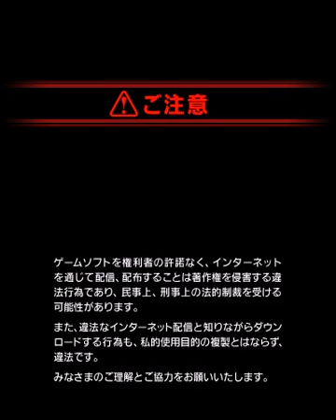[Theatrhythm Final Fantasy: Curtain Call] First Demo Gameplay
Here is a look at the Japanese eShop demo of Theatrhythm Final Fantasy: Curtain Call, in which we play two battle songs and one field song!